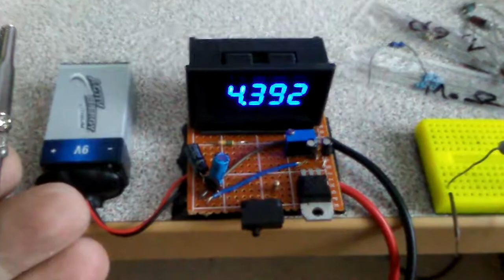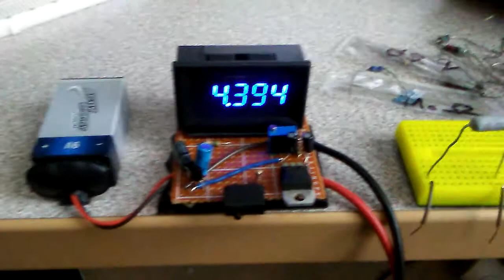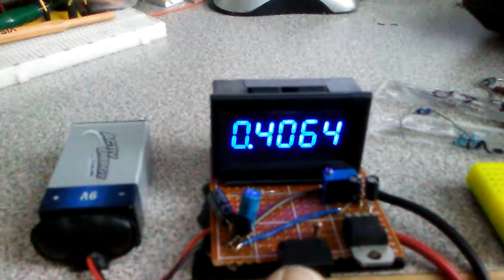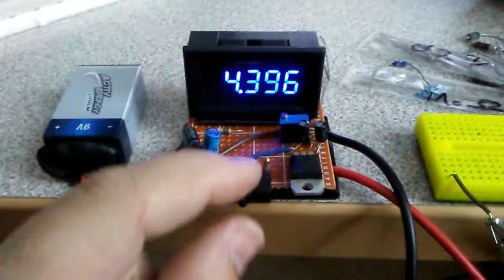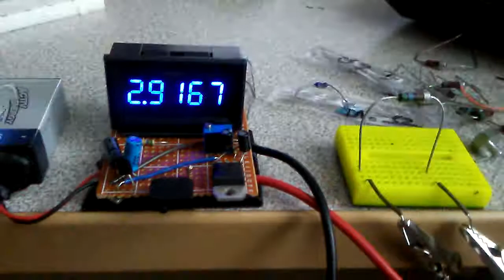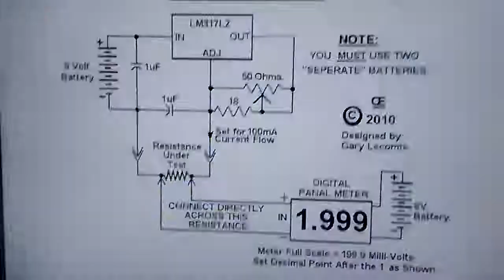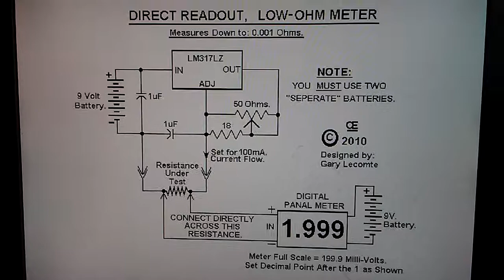Homemade milliohm meter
On this project simply design milliohm measurement